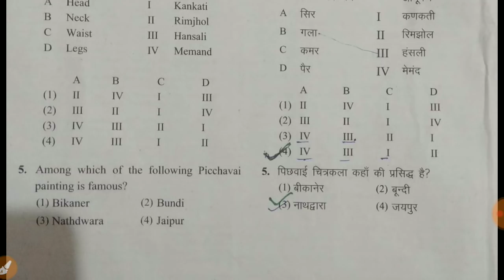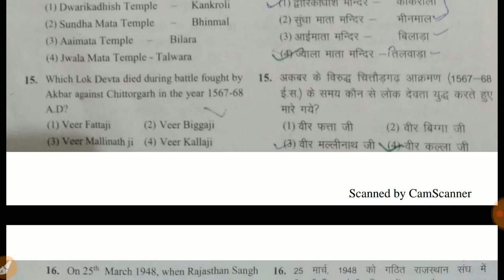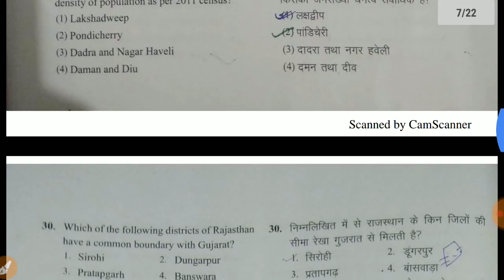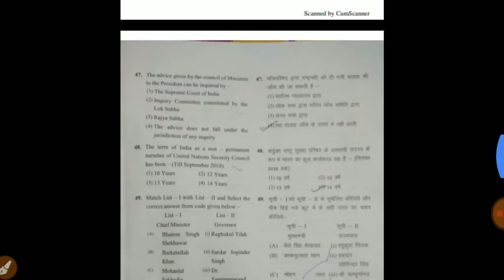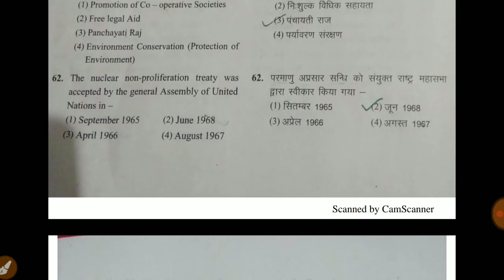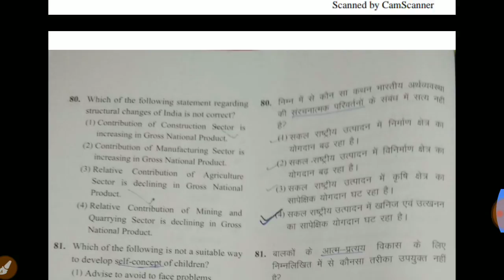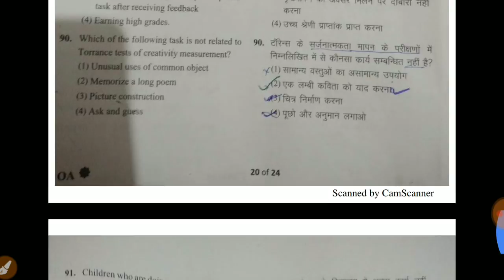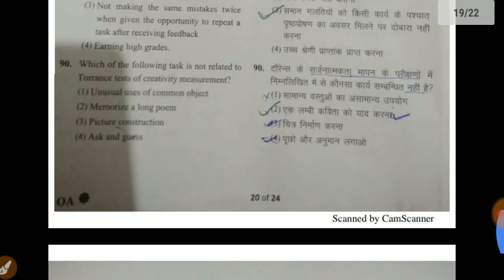2nd grade 1st paper answer key